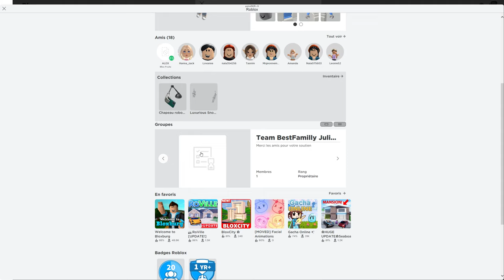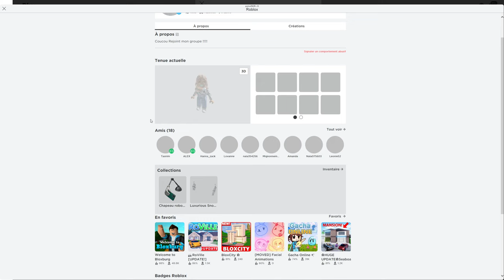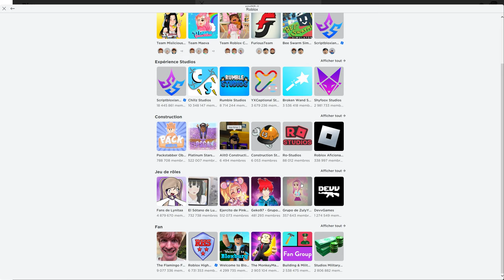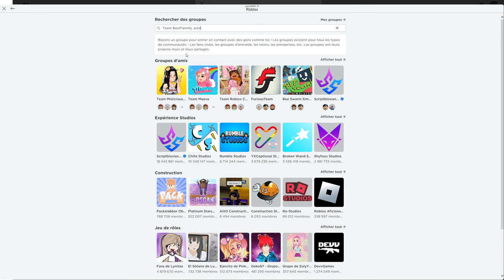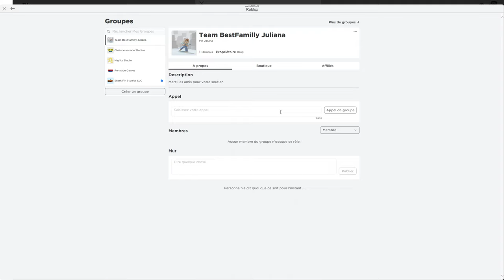ça y est j'ai mon groupe tant attendu...